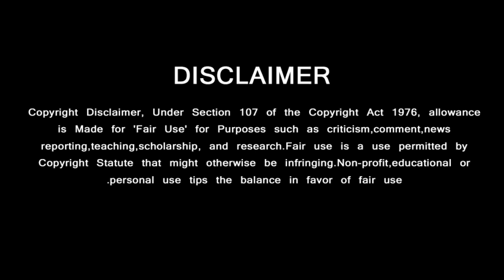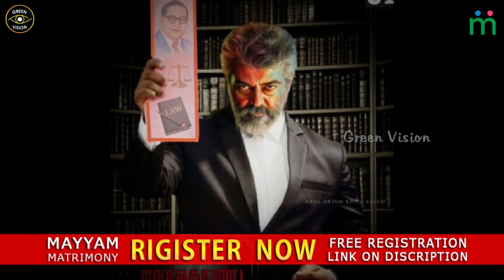Thala60 - Exclusive Updates | H Vinoth Open up Thala60 Secrets | Boney Kapoor | Ajithkumar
தல60 பற்றி பேசிய வினோத் மாஸான தகவல்